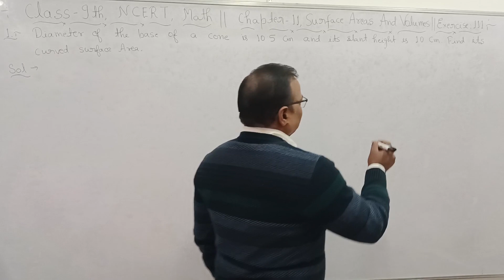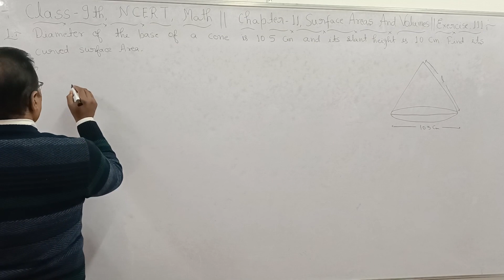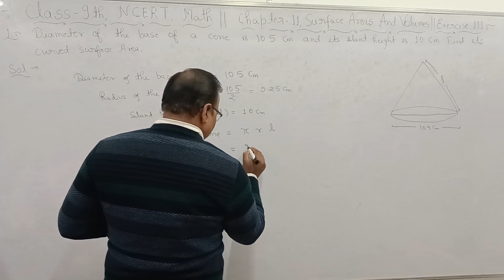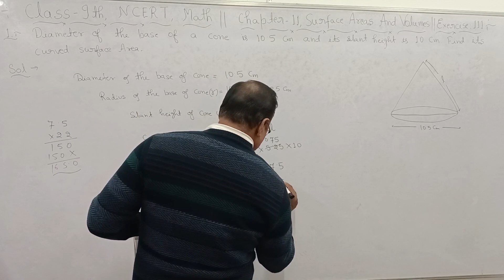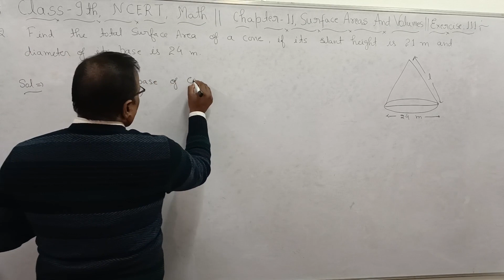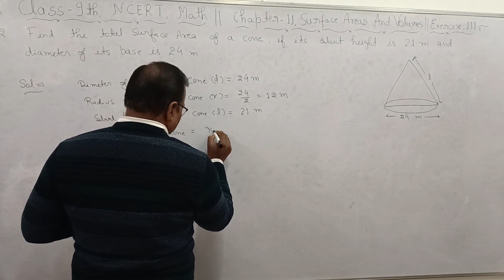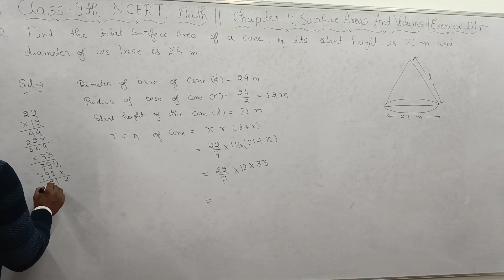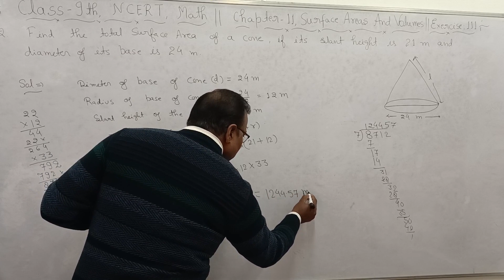class 9, NCERT, Math Ch 11||Surface Area And Volume||Ex 11.1,Part 1